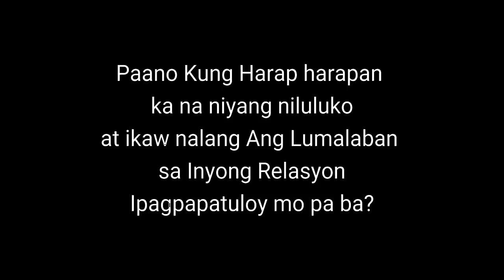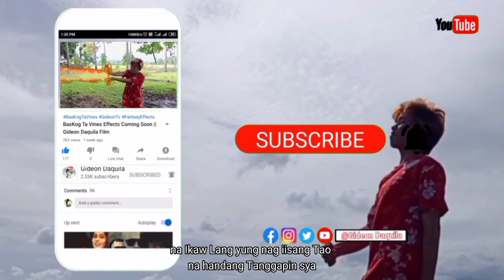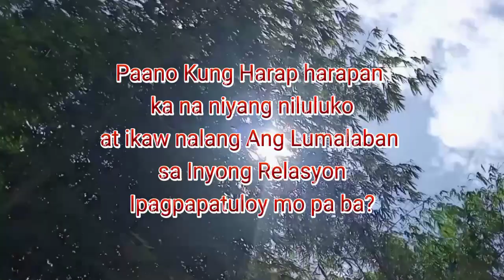Paano Kung Harap harapan kanang niluluko at ikaw nalang Ang Lumalaban sa Inyong Relasyon?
Title: Paano Kung Harap harapan kanang niluluko at ikaw nalang Ang Lumalaban sa Inyong Relasyon?

paano nga ba Naman Kung harap Harapan kana niyang niluluko at ikaw nalang Ang Lumalaban sa inyong relasyon? Ipagpapatuloy mupaba??

GENRES: The content of this video is about Vlogging of things that I would like to share with the viewers

✅ VLOG INFO:

VLOGGER: Gideon Daquila
EDITOR: Cha
BROADCASTER: Gideon Chà